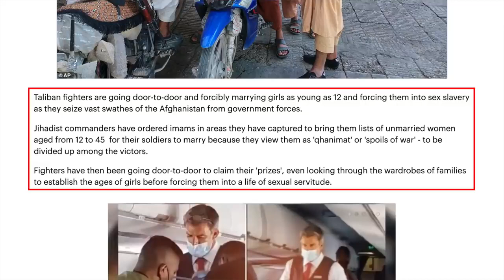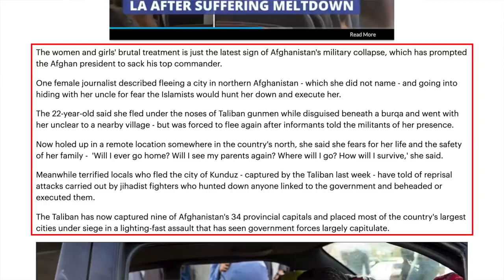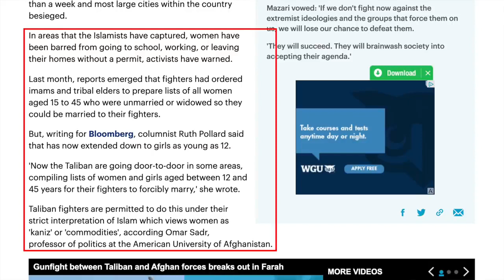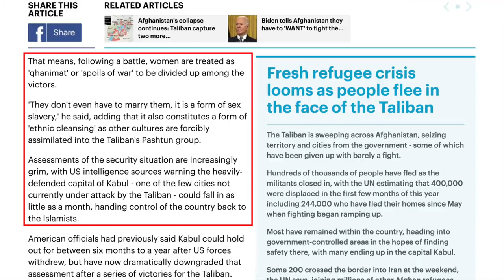Taliban Jihadis Seizing Girls as “Spoils of War” in Afghanistan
"As U.S. troops leave Afghanistan, Taliban jihadis are going door-to-door in the cities and towns they conquer, taking women and girls as "spoils of war." Experts say that Kabul could fall to the Taliban in the next month. David Wood discusses the issue." RE-UPLOAD